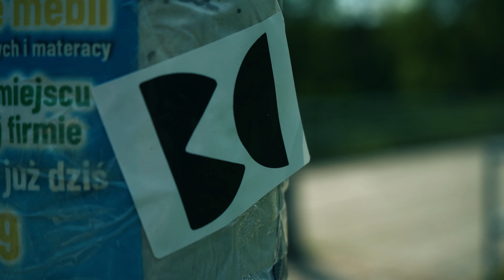DWADE x Jeden - KAL-EL (Oficjalny Teledysk)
FINAŁ KASTINGU LIVE JUŻ DZIŚ O 20:00

Title: KAL-EL
Artist: DWADE, JEDEN
Album: TBA
Label: KARMA
Naszym sweet black rabbit była Agnieszka BEZA Adamczak - @alleyes__onyou
Wsparcie na planie: Mikołaj Strzeżek
Logistyka: Lena Grycel

Chcesz dołączyć? - PISZ DM NA INSTAGRAMIE @karmazone.pl